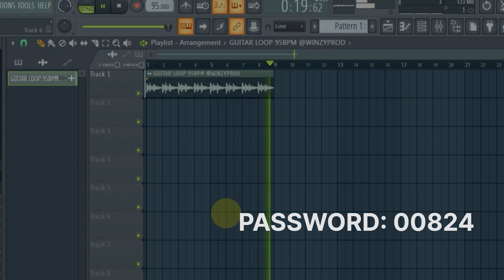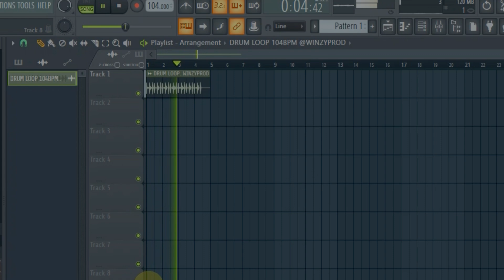FREE AFROBEAT MELODY LOOP PACK 2024/ Free loop kit / Free Sample Pack 2024 [Free Download]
Runtown
AfroBeats
FL Studio Tutorial
Image-Line
Beats Making Video
YouTube Video
Energy
Del'B
musician,
producer,
tutorial,
how to,
song structure,
songwriting,
composition,
music production
,music producer,
vlogger,
fl studio tutorial 2020,
fl studio tips 2020,
fl studio breakdown 2020,
trap beat tutorial
fl studio,beat tutorial,
beatmaking tutorial,
how to make beats,
beat tutorial 2020,
Runtown,
UK AfroBEat,
AfroBeats,
Free Beats,
Naija Beats,
Wizkid,
Davido Type Beat,
Runtown type beat,
Free UK Beats,
Wizkid Type Beats 2020
Assurance, Soco, Nowo, DJ Spinall, KillerTunes, SperoachBeatz, Fresh, Davido DMW, Afro Beast Lova Lova
afrobeat, afropop, davido, wizkid, typebeat, mreazi, afrobeats, free afrobeat, afrobeat instrumental, tekno type beat, davido type beat, olamide type beat, free beat, free afro trap instrumental, maleek berry type beat, free afro swing, afro swing instrumental, free uk instrumental

dancehall instrumental,Riddim instrumental,Dancehall instrumental 2020,Dancehall instrumental 2019,Dancehall instrumental